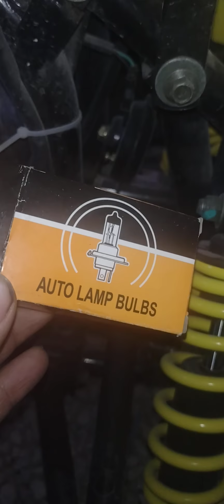Falla en faros de motocicleta. reparación y explicación de fundamentos básicos.